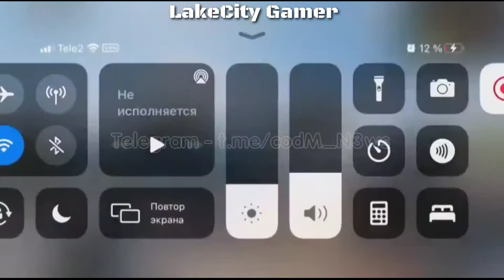Cod mobile NEW latest update and news, New upcoming guns and many more 😱 you